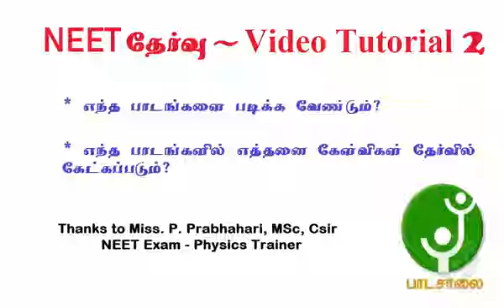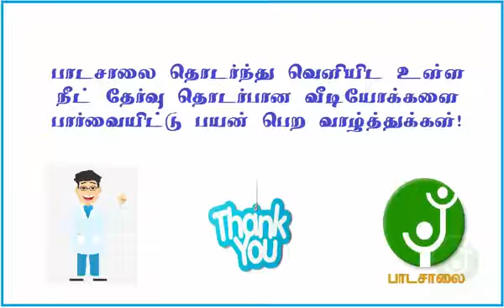NEET Exam How to pass easily நீட் தேர்வில் எளிமையாக தேர்ச்சி!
how to pass neet exam easily best tutorials published by padasalai, video no 2